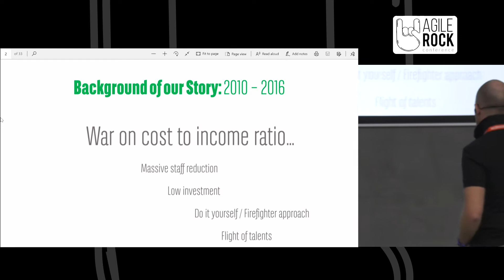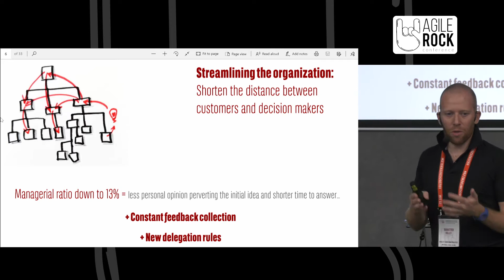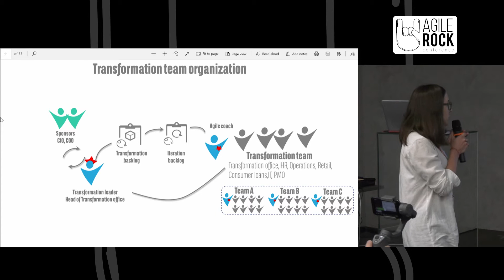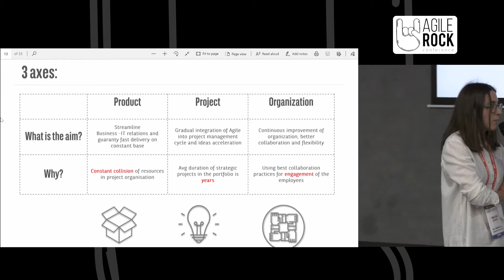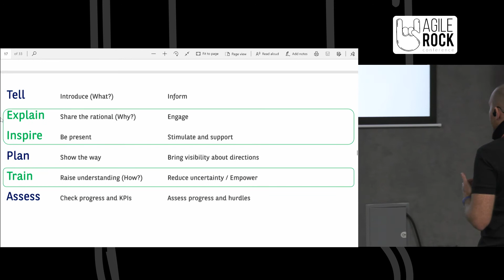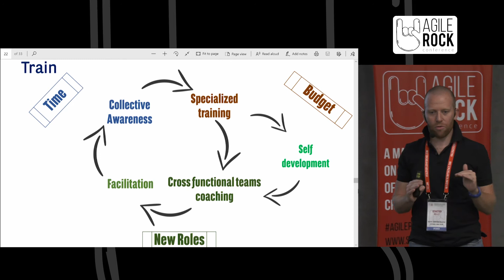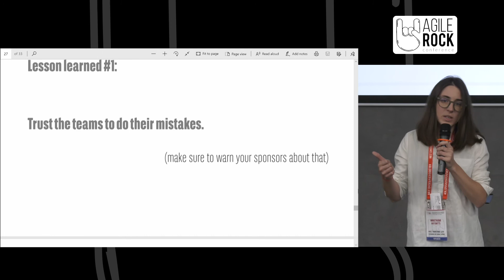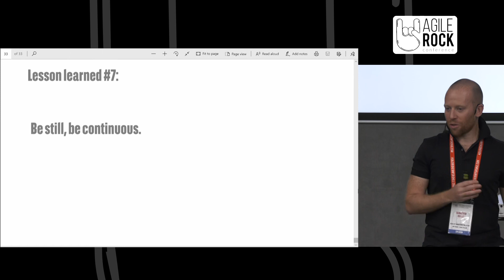S. Rollet and N. Antonets | The Wind of Change: from "I" to "We" | Agile Rock Conference 2018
We are bankers. We are used to be ruled as an orchestra - the partiture is in place and the conductor is telling us what to do. All good, but there's not a lot of creativity, eventhough we do it well. Welcome to our journey of: - starting our rock tune with agile; - helping our guys to play in cross-functional bands; - playing Agile altogether. We will focus on change management approaches we used and real problems we faced making Agile popular in a company of 5000 people.